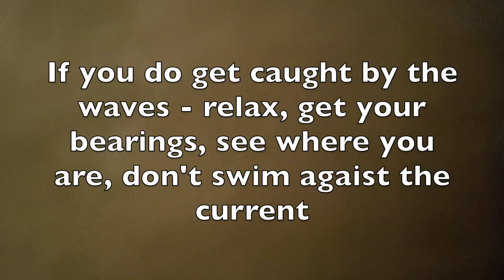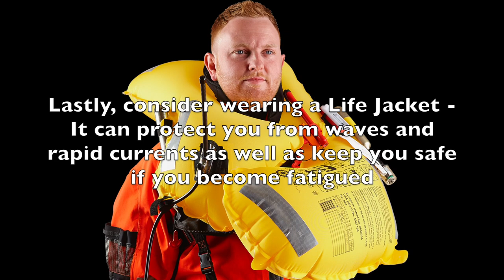Big Waves knocked me down | SURF FISHING SAFETY REMINDERS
Got knocked down by a sneaker waves - from a far distance the waves looks small but as it get closer, I come to realize it was big! I was thinking of running back but it's too late, so I just took it and got me knocked down. With this experience, I thought of making a short video about Surf Fishing Safety reminder. Ocean is very unpredictable, we have to be very careful when we go out there fishing.

Here are basic safety reminder when we go out there fishing
- Go with a Buddy
- Never turn your back on the ocean
- Don't go to the water above your knee
- Wear Life Jacket

Thanks to, Michael, Darryl and Kerby
Darryl for pulling me out of the water and Kerby for the towel to dry me up.

"it's not just fishing, It's More Than Fishing"